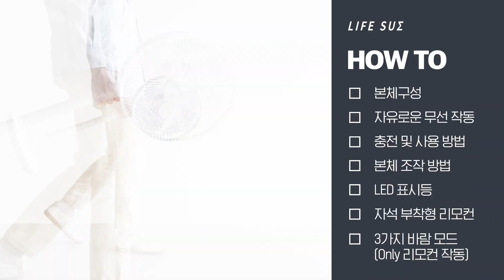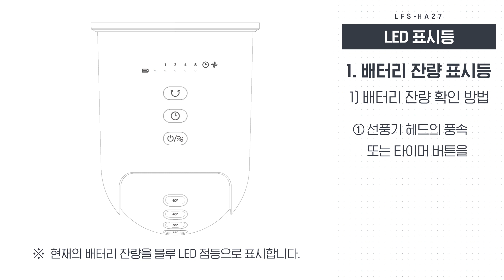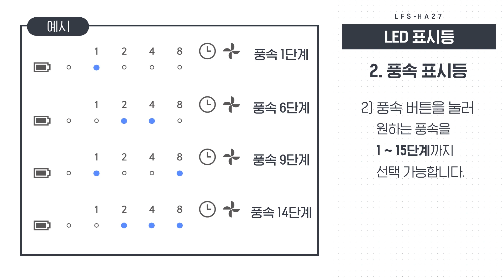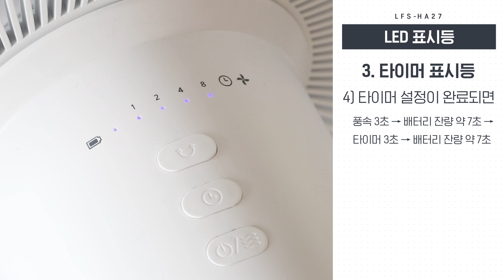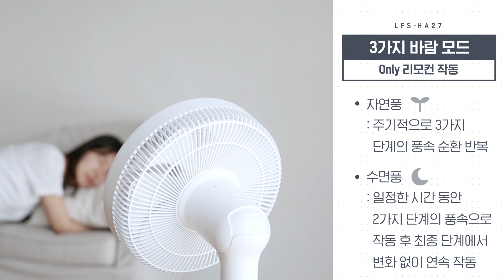라이프썸 무선 BLDC 선풍기 (LFS-HA27) 사용설명서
라이프썸 무선 BLDC 선풍기 (LFS-HA27)
사용방법이 담긴 설명영상입니다.

영상 속 무선 BLDC 선풍기 제품이 궁금하다면?